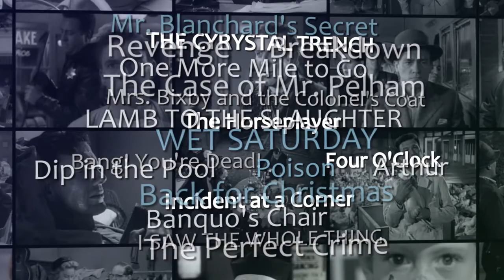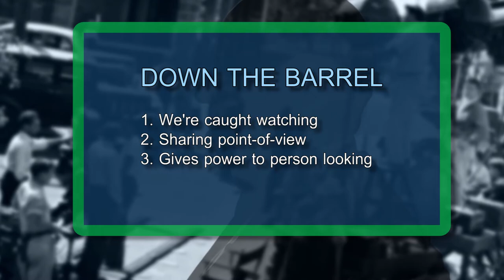Hitch20 (14 of 20) - When Should a Character Look Into the Lens?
Episode 14 "Art of Arthur" - Documentary web series exploring the film techniques of the twenty TV episodes Alfred Hitchcock directed. Ep14: When Hitchcock's actors look into the camera lens, it makes us uneasy at just the right time. His episode 'Arthur' of Alfred Hitchcock Presents is an example of this "Down-the-Barrel Shot."

William C. Martell, screenwriter for HBO & Showtime @wcmartell
Forris Day, Jr., @forrisday

NOTES

Written/Produced/Narrated by Jeffrey Michael Bays
Author of 'Between the Scenes' in bookstores worldwide.

Read our eBook on Kindle:
'How to Turn Your Boring Movie into a Hitchcock Thriller'

This season you'll learn: camera proximity, keeping the danger off-screen, Hitchcock high shots, actors looking into lens, backdrops that become a character.  Upcoming Special Guests: William C. Martell (screenwriter for HBO & Showtime), John P. Hess of FilmmakerIQ, Ron Dawson of Radio Film School, Adam Roche of Secret History of Hollywood, filmmakers William Dickerson, Matthew Stubstad, and more! Series written/produced/narrated by Jeffrey Michael Bays, author of 'Between the Scenes.'